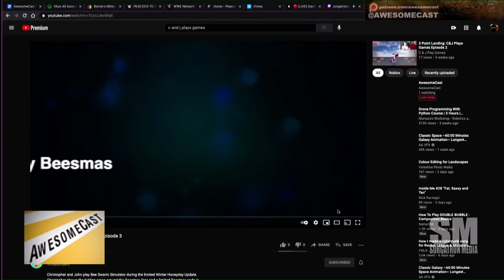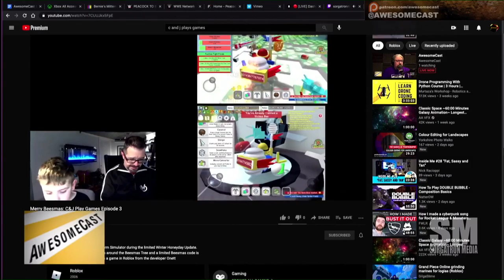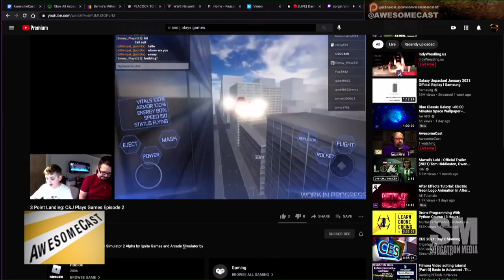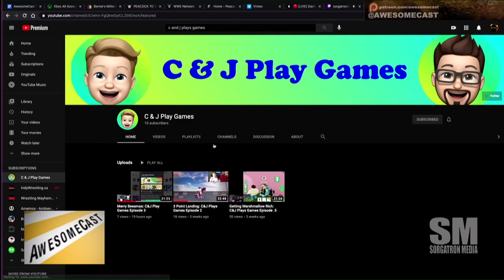Father Son Youtube Gaming Channel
* Young Christopher Chilla joins us to talk about how his Youtube channel playing Roblox is going! Follow C & J Play Games on Youtube!